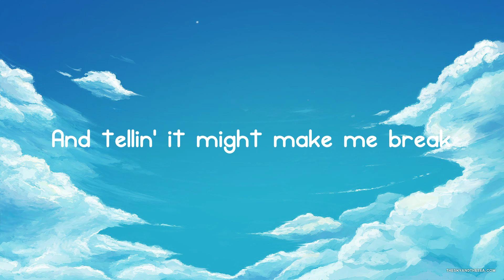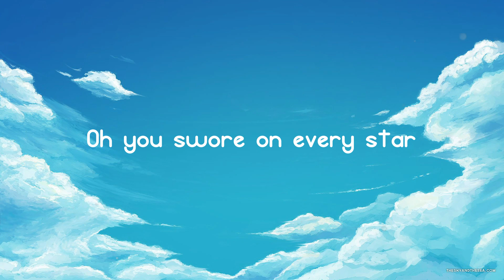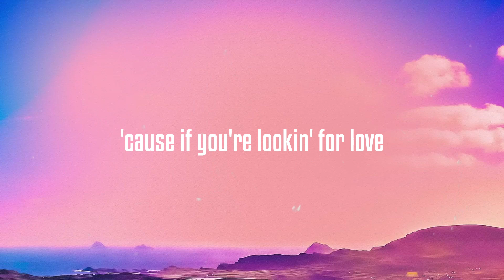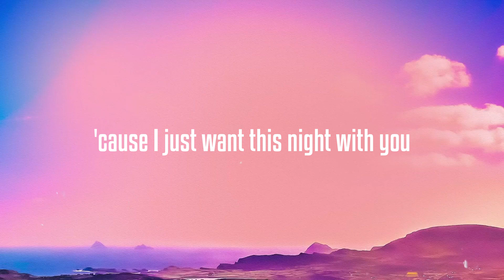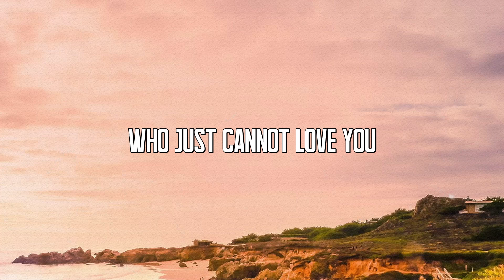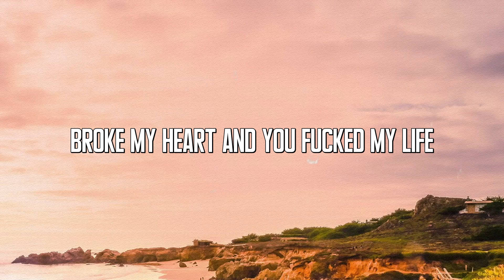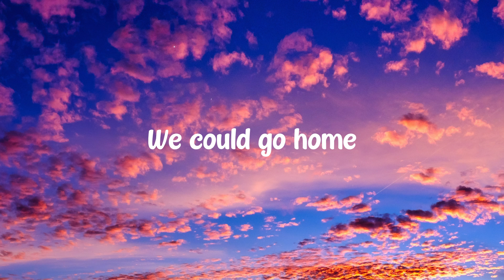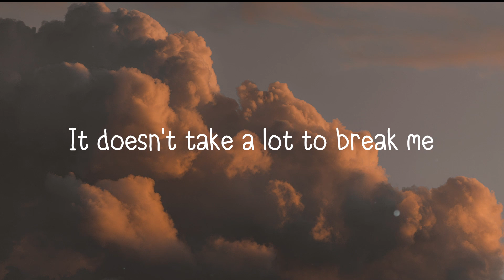Reckless - Madison Beer [Lyrics Video] 🎤